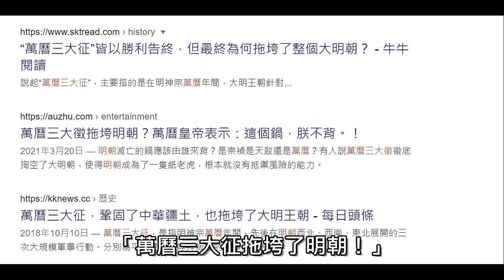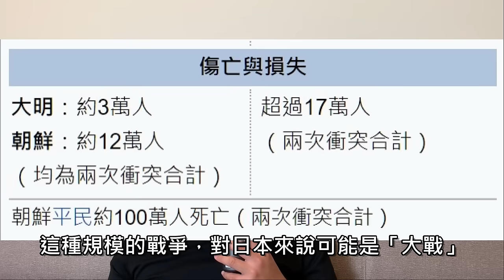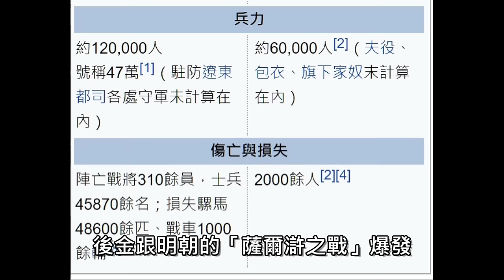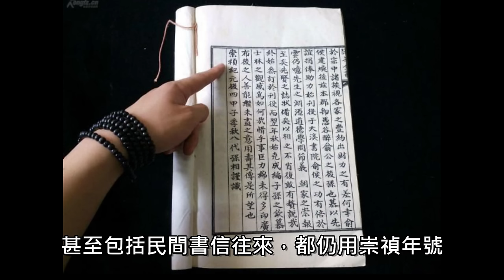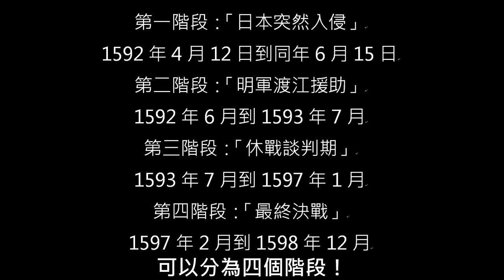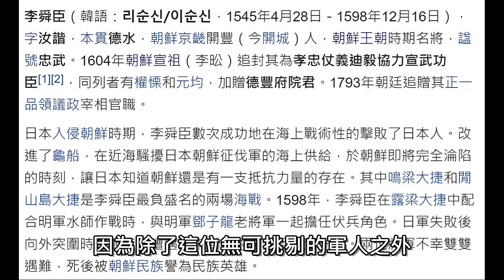萬曆朝鮮戰役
這次，我們來聊聊「萬曆朝鮮戰役」
「這場戰爭對朝鮮跟日本，很重要」
「對於大明來說，卻只是一場毛毛雨！」